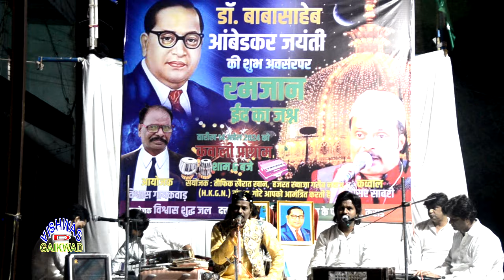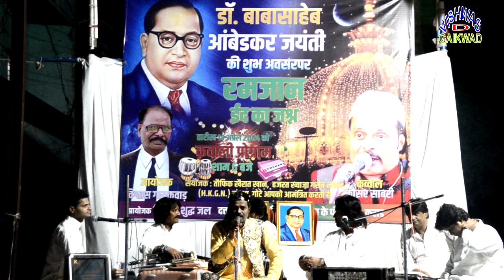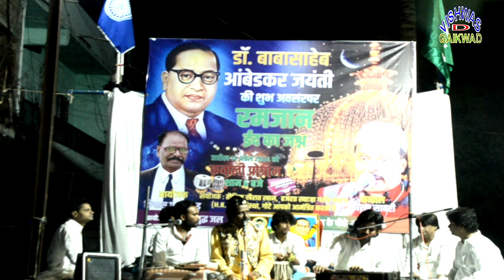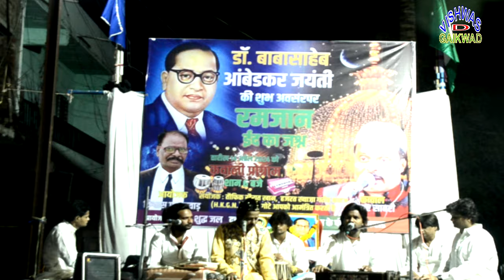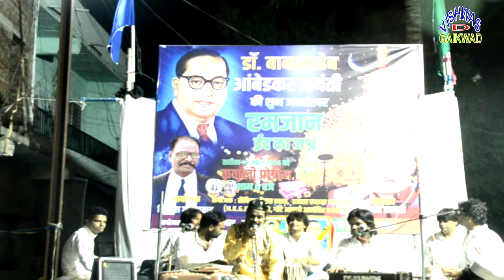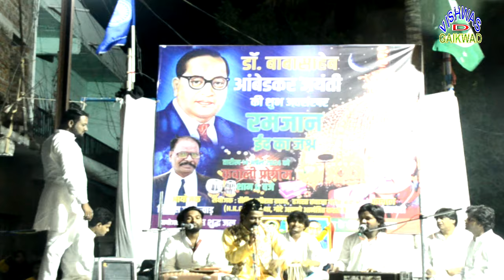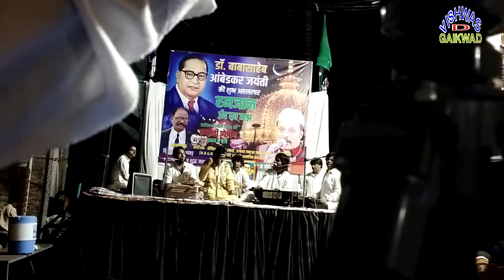आली आली,कव्वाल कौसर साबरी,डॉ आंबेडकर जयंती के अवसर पर,रमजान ईद का जश्न,आयोजक विश्वास गायकवाड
Director,Editor,Actor,आली आली,कव्वाल कौसर साबरी,डॉ बाबासाहेब आंबेडकर जयंती के अवसर पर,रमजान ईद का जश्न,आयोजक विश्वास गायकवाड,स्थळ गोटे दत्त कॉलनी कराड तालुका जिल्हा सातारा
महाराष्ट्रातील उभरत्या कवींनी लिहिलेली गाणी व उभरत्या गायकांनी गायलेली गाणी तसेच महाराष्ट्रातील जुनेजाणते कवी व सुप्रसिद्ध गायकांनी गायलेली गाणी ऐकण्यासाठी आणि बघण्यासाठी आपल्या हक्काचे युट्युब चैनल विश्वास डी गायकवाड हे युट्युब चैनल सबस्क्राईब करा आणि रोज महाराष्ट्रातील हजारो कलाकारांनी गायलेली गाणी बघा सर्व कलाकारांचा आवडता एकमेव युट्युब चैनल विश्वास डी गायकवाड,vishwas D gaikwad,आणि,वि स्टुडिओ मुंबई,V STUDIO MUMBAI,हे दोनी,youtube channla subscrib Youtube Channel